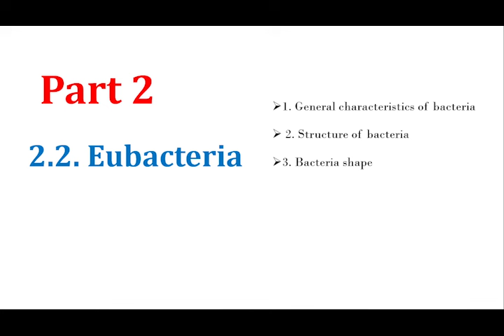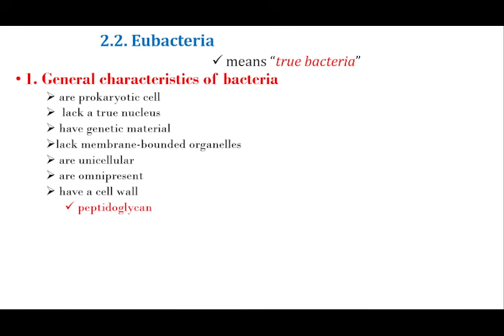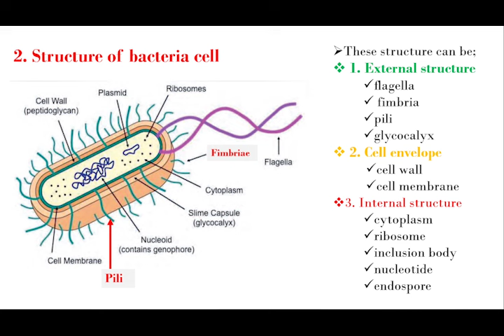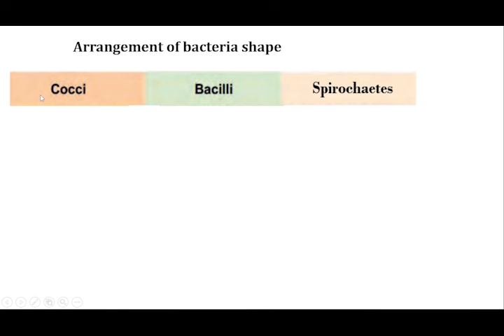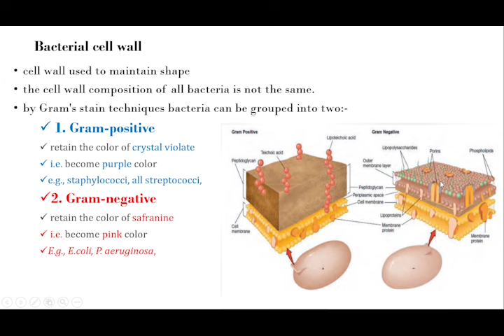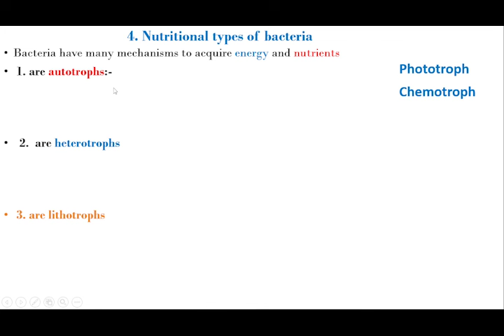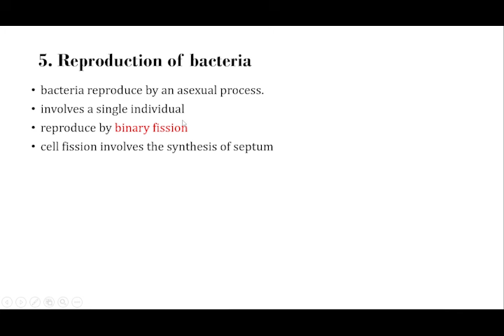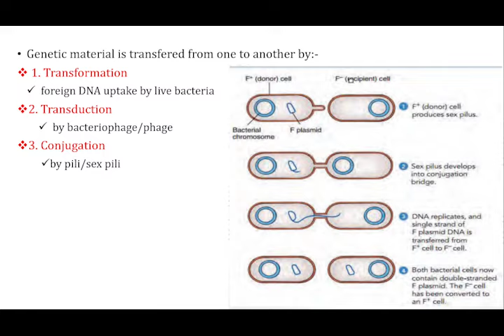Grade 12 Biology Unit 2: Part 2 (Full): Eubacteria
ኑ ኑ ቀላልና ግልጽ በሆነ መንገድ ባዮሎጂን በነጻ ይማሩ። በርግጠኝነት ያተርፉበታል።
Join and learn Biology in a SMART way from Professionals